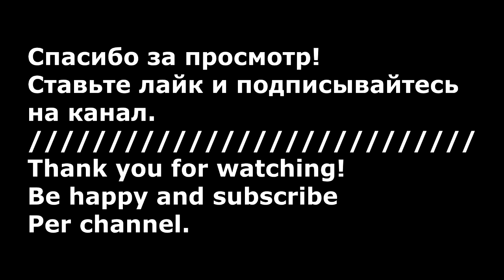Заколка Канзаши/Hairpin of Kanzashi /クリップ簪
Сегодня представляю вам цветы канзаши на заколке автомат.
Выкладывайте свои работы по моим мк и не только.
Today I present to you flowers kanzashi on the barrette automatic.
Spread your work on my m and not only.